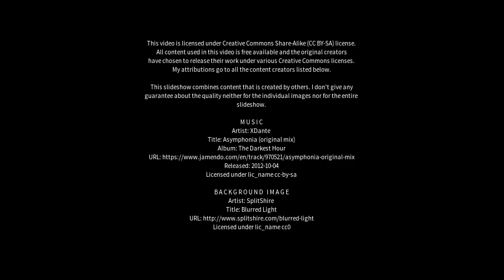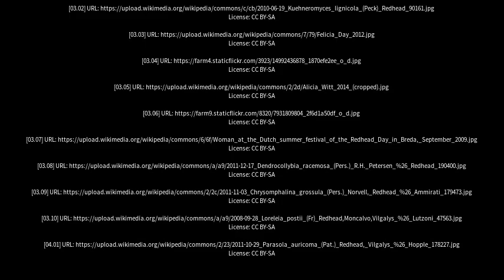Best places to visit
Best places to visit - Redhead (Australia) Best places to visit - Slideshows from all over the world - City trips, nature pictures, etc.